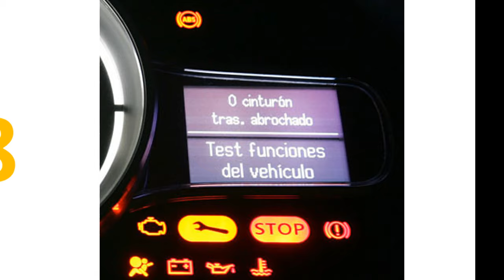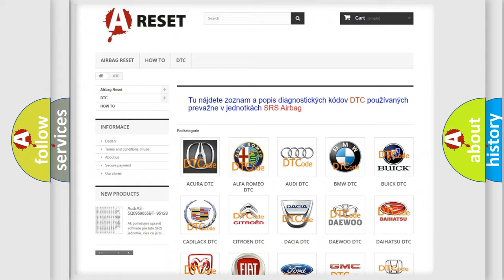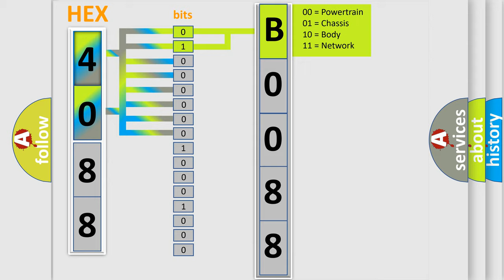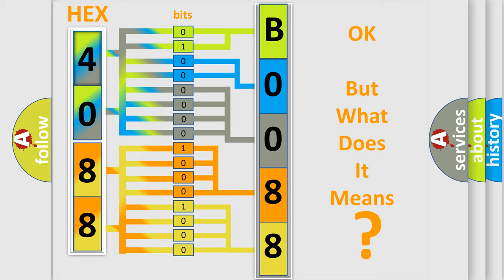DTC GMC B0088-0F second Short Explanation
Contents:
0:21 Basic DTC analysis according to OBD2 protocol standard.
1:48 Insight into programming
2:58 A diagnostically understandable description of the Diagnostic Trouble Code
3:05 Basic error definition

Make:
GMC
Code:
B0088 0F
Definition:
Front Left ABS Sensor Signal
Description:
Front ABS wheel speed sensor LH signal malfunction.
Cause:
 Defective ABS wheel speed sensor signal (noise,irregular signal,etc. ) Defective harness connector